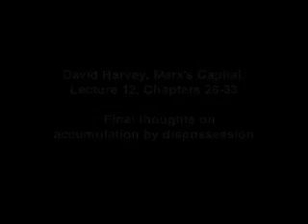David Harvey on accumulation by dispossession